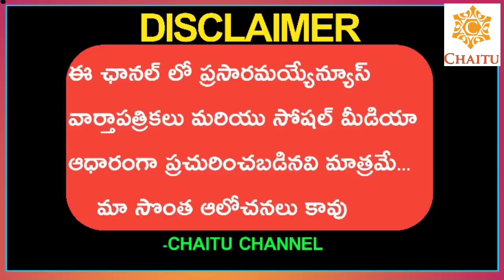Telangana Government Taken Sensational Decision || Effect From 10th May || Circular Released...